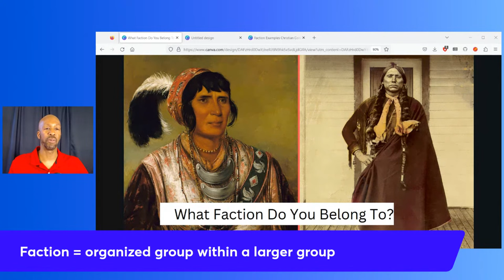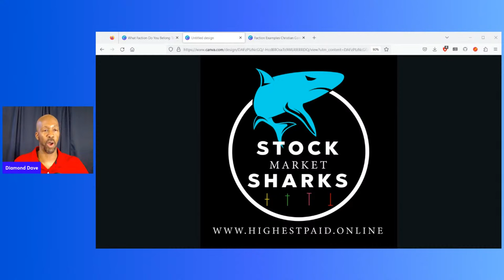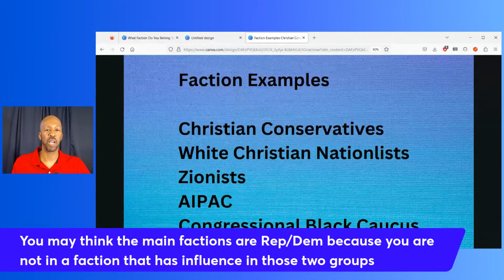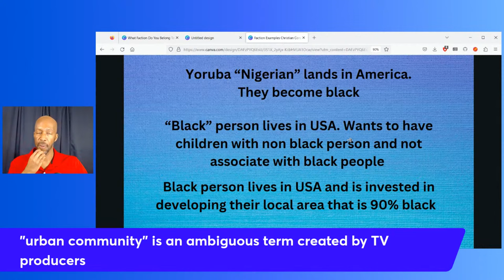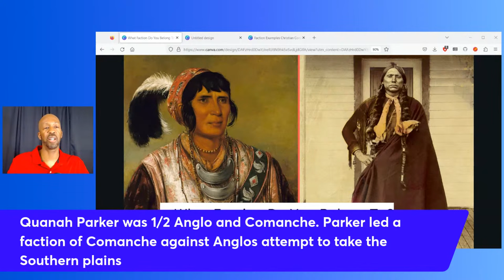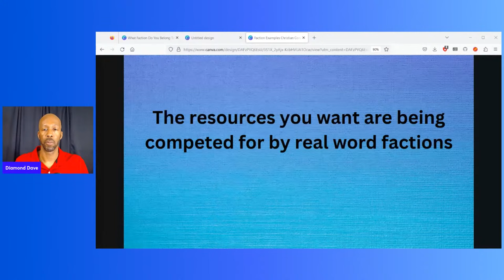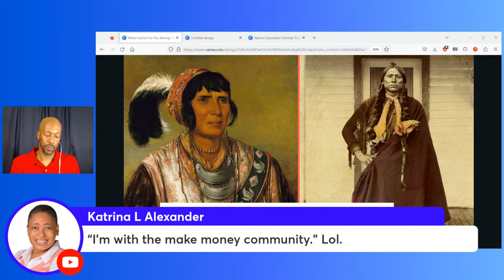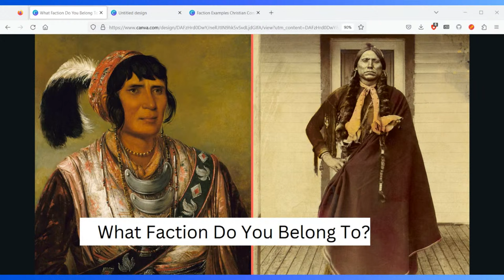What Faction Do You Belong To?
Prod. ZIMMER75